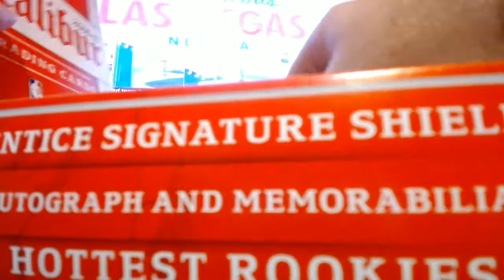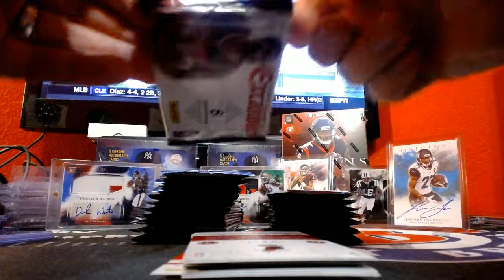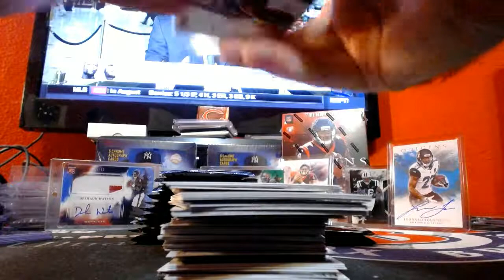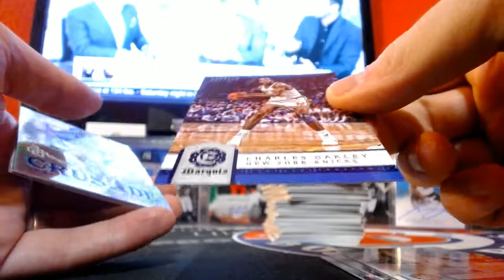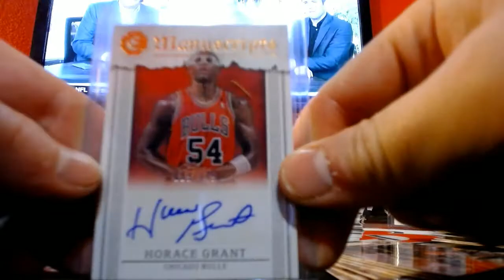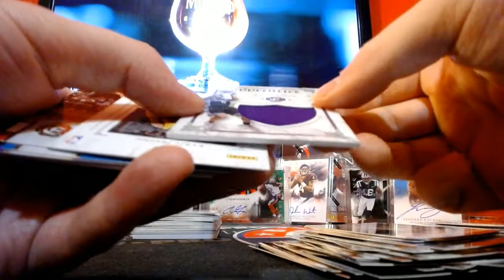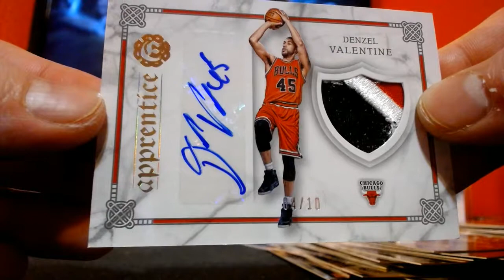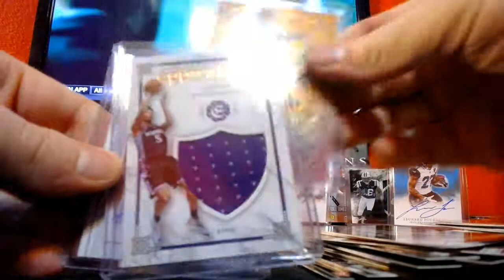2016-17 Excalibur Personal Box LakerLeo